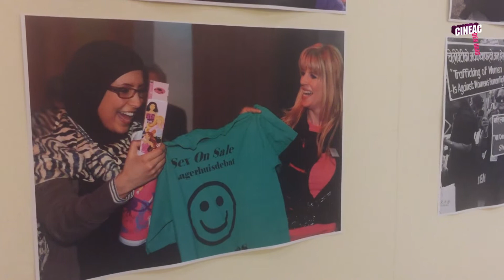Internationale vrouwendag in Spoorwijk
Al sinds 1911 wordt wereldwijd de Internationale Vrouwendag gevierd. Zo ook in Spoorwijk. In Buurtcentrum De Wissel kwam een  grote groep vrouwen uit de buurt bijeen. Wereldwijd komen vrouwen bijeen niet alleen om de dag te vieren maar ook om met elkaar in gesprek te gaan over onder anderen gelijke betaling voor hetzelfde werk.